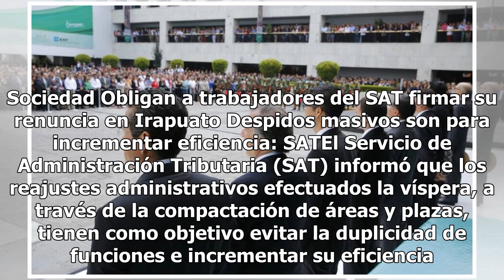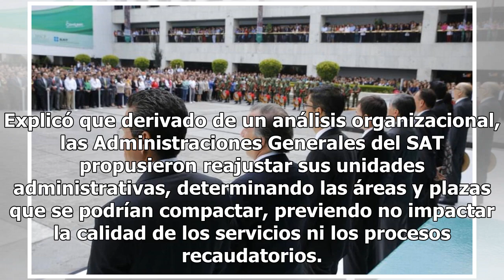José Antonio Meade reacciona ante ola de despidos masivos en el SAT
Durante las últimas horas se han registrado una serie de despedido en las oficinas locales del país del Servicio de Administración Tributaria (SAT), en redes sociales viralizaron videos donde les dan la trágica noticia, esta situación llegó a oídos de José Antonio Meade, ex titular de Hacienda para ...